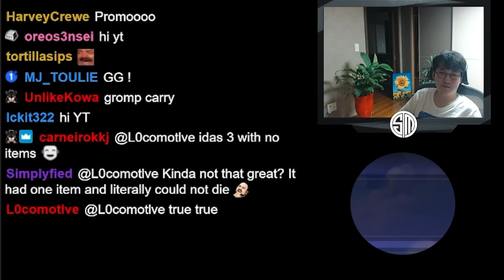If David & Goliath Teamed Up |TFT| RANKED| P. 12.11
Keane tries out Tristana 3 carry game just to see, and the game helps him out a bit. Enjoy!

0:00 STAGE 1
0:58 STAGE 2
5:04 STAGE 3
9:10 STAGE 4
14:04 STAGE 5
17:45 STAGE 6
19:22 ENDING